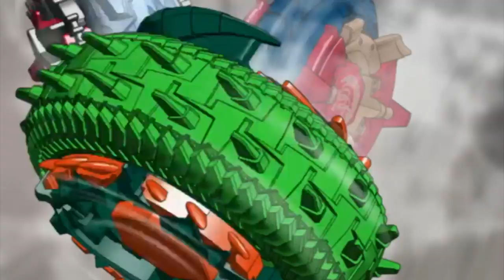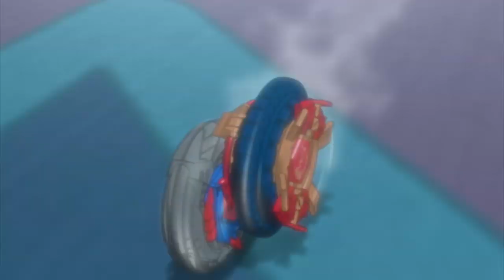Episode 10 - BeyWheelz | FULL EPISODE | CARTOON POWER UP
EPISODE 10 - Fierce Fight! A Battle of the Spirit

Sho of Team Estrella defeats Odin of the Team Dominator to win the Judgment Bey Tournament.